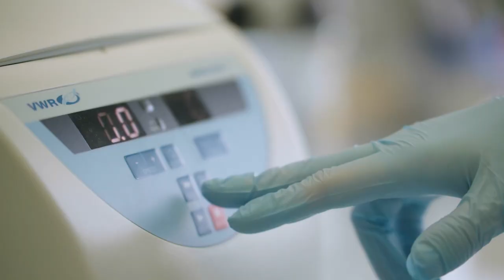CSIC Cicerón 7.6 Bacterias resistentes en hospitales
Fernando González, investigador del Instituto de Biología Integrativa de Sistemas (I2SysBio, CSIC-UV), trabaja en infecciones nosocomiales (que se producen en hospitales) y coordina su vigilancia para la dirección general de Salud Pública de la Generalitat Valenciana.